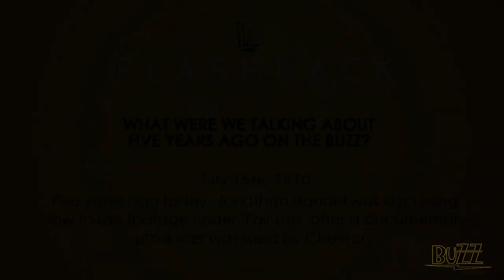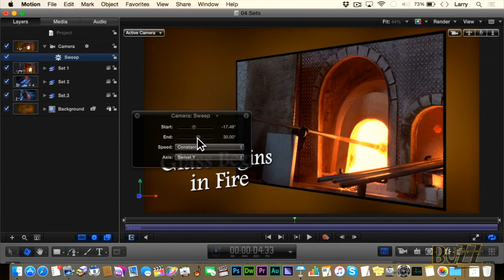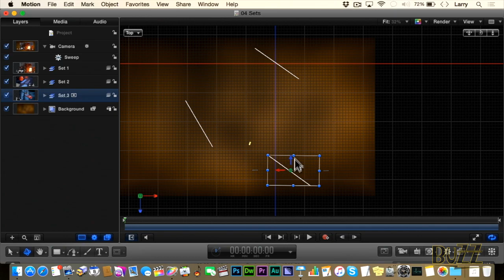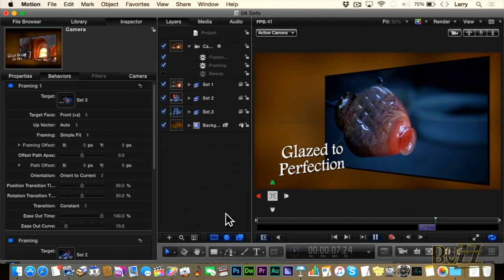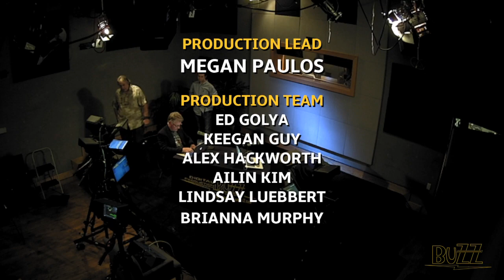Digital Production BuZZ (7/16/15)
- Welcome to the Digital Production BuZZ, the world’s longest running podcast for creative content producers covering media production, post production, marketing and distribution around the world. On this week’s BuZZ, we are excited to present another installment of Randi Altman’s “PostPerspective”, and bring you three insightful interviews that show us some useful lighting techniques for advertising, help us understand how SAG-AFTRA’s new rates will affect indie films, as well as give us some guidance on how to survive as an actor in L.A.! Take a look!

First up, we launch into this week’s BuZZ with another interesting look at Randi Altman's perspective on the developing trends of states offering tax incentives for both a film's production and post-production, established companies shifting over to cloud-based collaboration platforms and more!

We kick off our interviews by welcoming DP/Commercial Photographer, William LaChasse, into the production studio. Creating unique photographs since he was six years old, William has worked at ad agencies for clients such as Cadillac, Sunbeam, Old Milwaukee Beer, and has made a name for himself by breaking boundaries with unique and beautiful campaigns. In this great in-studio interview he joins us to share some of his lighting techniques for advertising.

Next in the rotation, we get a chance to Skype with Jonathan Handel, Entertainment and Technology Attorney, Of Counsel, at TroyGould in Los Angeles. Jonathan is also the contributing editor on entertainment labor issues for The Hollywood Reporter and when SAG-AFTRA recently published new rates for actors in indie films, we asked Jonathan to join us and explain these changes.

Saving the best for last, Suzanne LaChasse is a Los Angeles-based producer and actor, who along with her husband, Ryan Williams, owns and operates Screen Actors System. Backstage Magazine Reader’s Choice awarded Screen Actors System top honors for Best On-Camera acting class in Los Angeles. Currently the lead actor in a six episode series of an edgy new comedy/crime series, “Sketchy,” we are very pleased to talk with Suzanne and have her share her strategy on how to survive as an actor in L.A.

Each week (Thursdays, 6PM PST) The BuZZ is here to provide a forum and a facility which allows you to, well, to stay in touch, keep up to date and keep your skills sharp. That’s what The Buzz is all about.

By the way, we'd love to hear what you're thinking in the Comments section below, but we'd also like to invite you to join our Live Chat during each week's live broadcast Drop us a question you'd like us to ask a guest, suggest a topic for an upcoming interview, or just say "Hi!" We always welcome more folks to join the discussion during the show and keep the conversation going!

Also, to make sure that you don't miss a syllable of any interview, our partners over at Take 1 Transcriptions have provided us with a complete transcription! select a show and click on the Show Transcript button. Take a look!

Lastly, be sure to sign up to receive our FREE weekly BuZZ newsletter for added insight into each week's guests, show extras and a look towards what's coming up next!